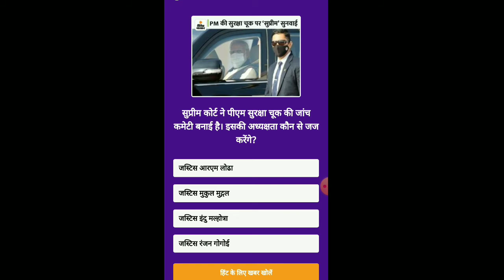Daily Dainik Bhaskar quiz 12 January Dainik Bhaskar classroomstudio royal exam hub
daily Dainik Bhaskar quiz